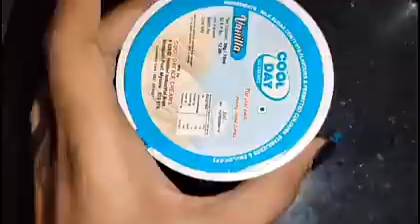banana ಮಿಲ್ಕ್ ಶೇಕ್ 😋